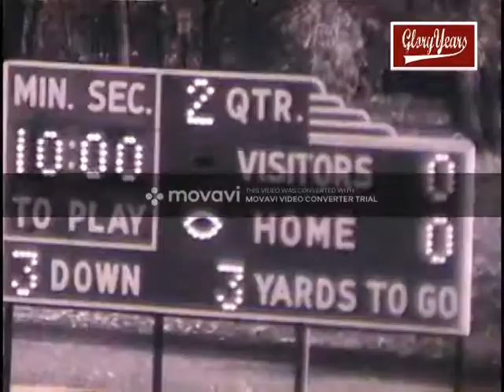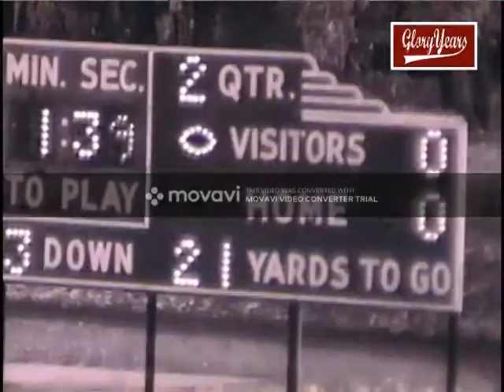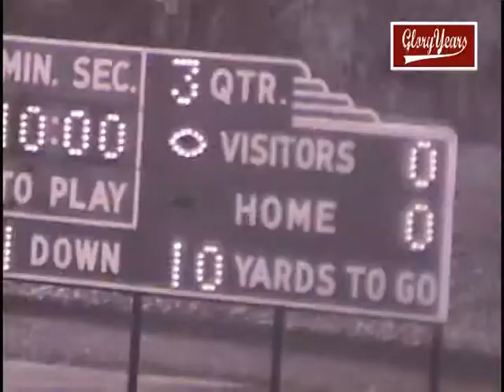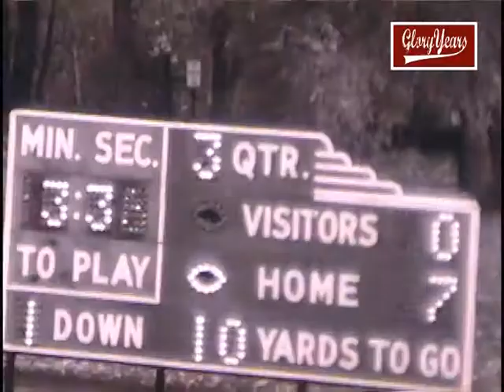Glory Days Disc39 GW vs Maine 1967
Converted from Glory Days Disc 39 (was labelled as Disc 40)